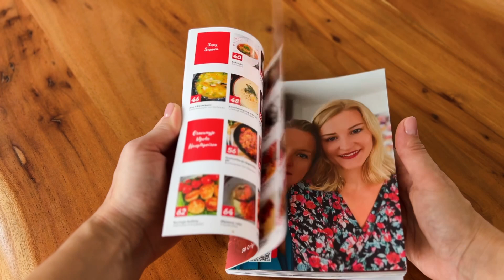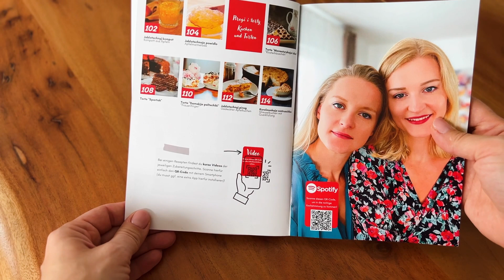Unser neues Kochbuch - Russische Rezepte für deinen Thermomix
Russische Rezepte für den Thermomix
► NEU! Russische Küche für den Thermomix
►Unser Buch „ Russisch kochen mit dem Thermomix ®“
►Unser Buch„Traditionelle russische Küche : 100 Rezepte von Borschtsch bis Pelmeni“
FOLGT UNS :
Wir präsentieren euch heute  unser neues Kochbuch "Russische Küche für den Thermomix".
Mit 50 traditionellen russischen Gerichten ist unser Kochbuch ein Muss für jeden, der die köstliche Welt der russischen Küche entdecken möchte.
Mit unserem Kochbuch “Russische Küche für den Thermomix®” kannst du deine russischen Lieblingsgerichte schnell und einfach zubereiten.  Unsere Rezepte sind speziell für die Zubereitung mit dem Thermomix® entwickelt und mit klaren Anleitungen und sogar Videoverlinkungen ist es leicht, diese kulinarischen Köstlichkeiten in der eigenen Küche nachzukochen. Worauf wartest du noch? Fang an zu kochen – mit Russische Küche für den Thermomix®und überzeuge dich  von der leckeren russischen Küche!